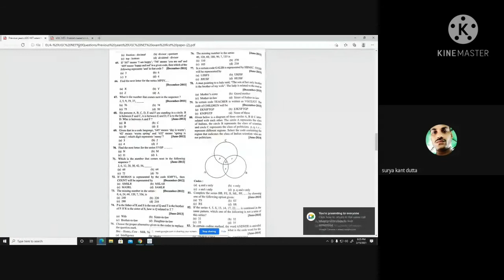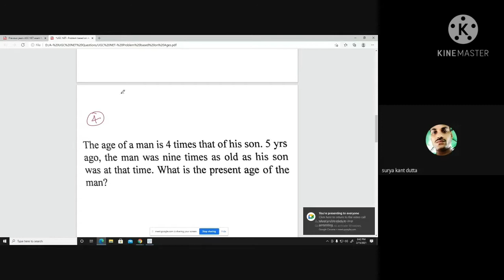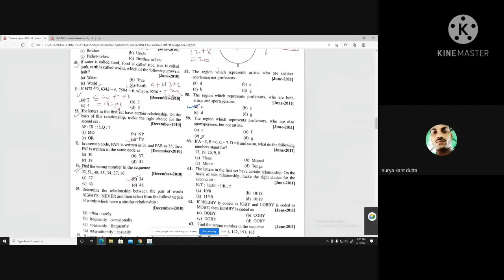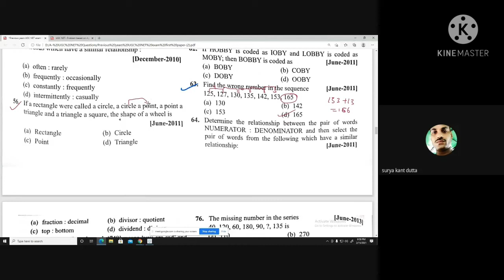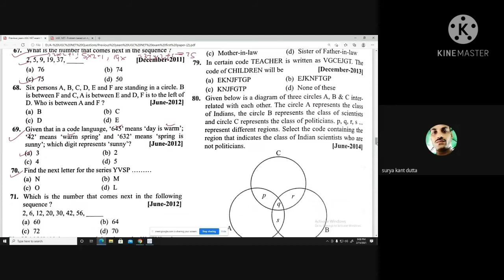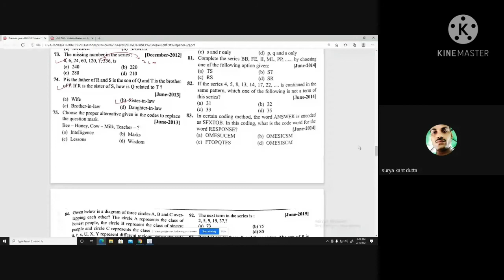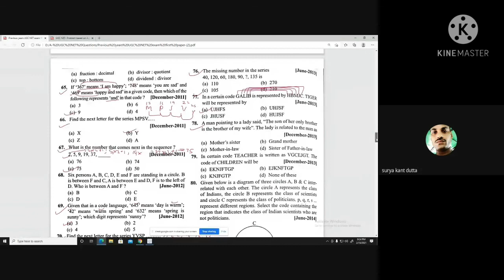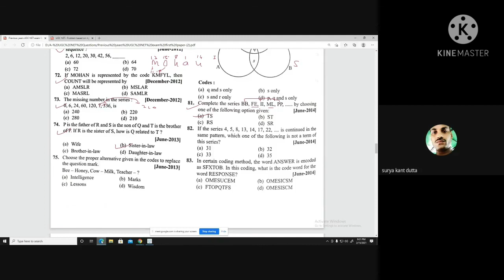Problems Based on Ages with *Extremely short cut tricks* part 2 & past papers